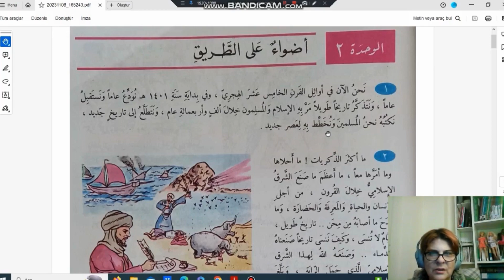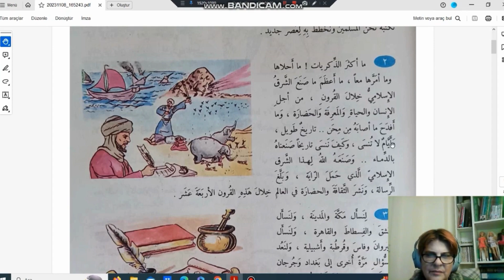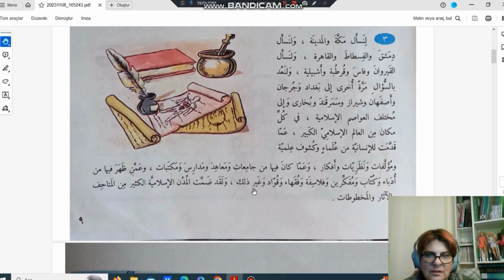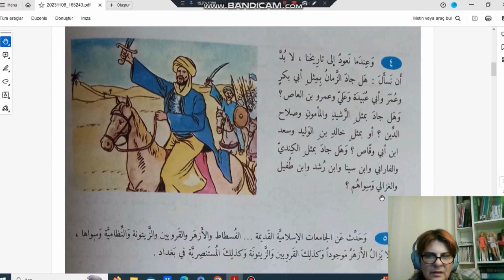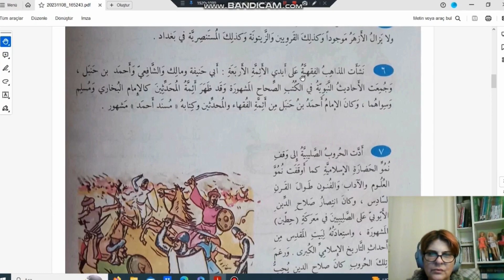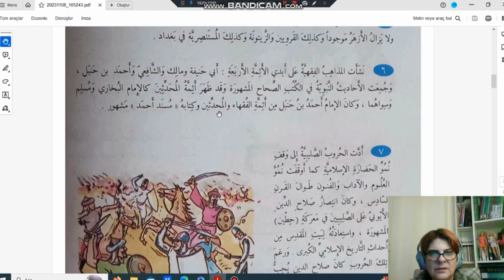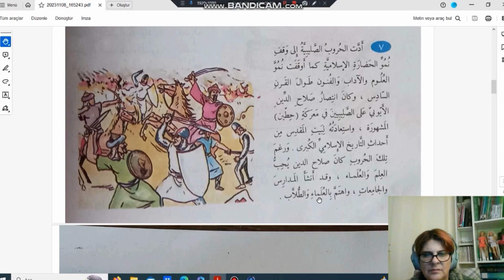Kendi Kendine Modern Arapça 6.Kitap (2.Ünite أوضاء على الطريق)2.PART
Bu videoda "Kendi Kendine Modern Arapça Kitabının 6. Cildinin sayfa 9-10  sayfalardaki okuma parçasının çevirisi işlendi,  Arapça öğrenirken faydalı olması dileğiyle.

temin edebilirsiniz.
 Özel ders için iletişime geçebilirsiniz